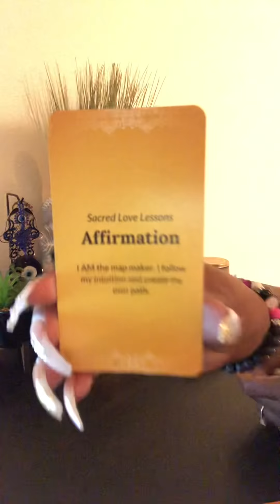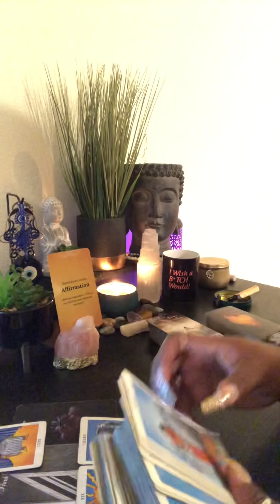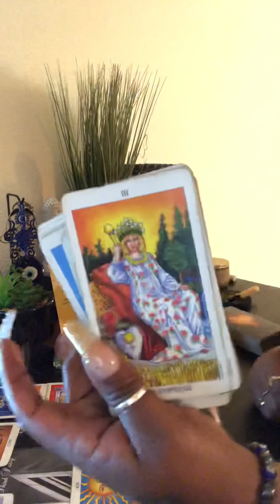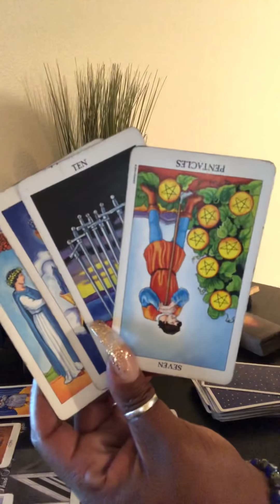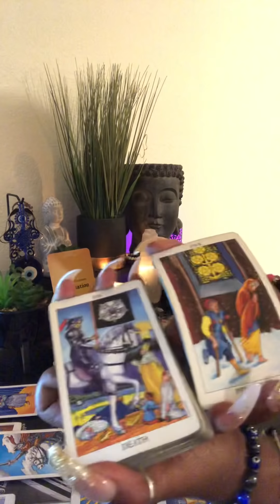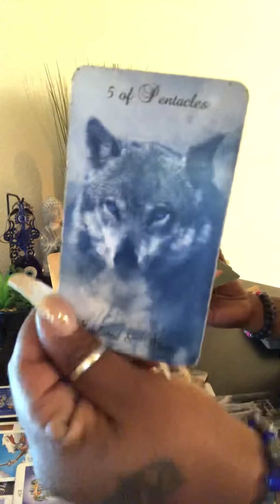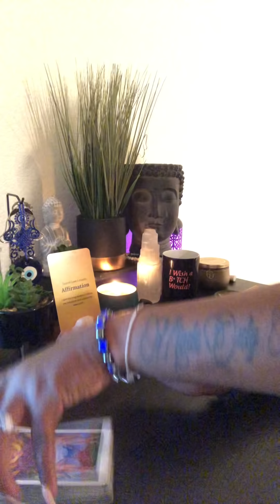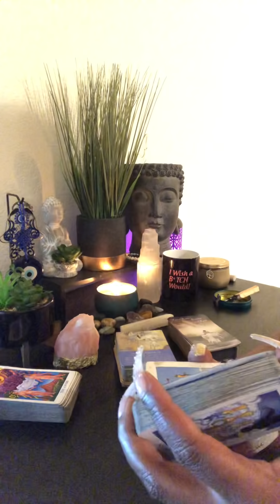They both stuck on you... are you gonna join them??! 😳...keep your cool don’t SNAP!💥